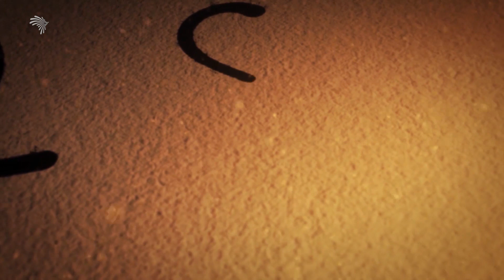እንኳን ደስ ያለን - ምስራቅ ተረፈ- ጦቢያ ግጥምን በጃዝ #106-39